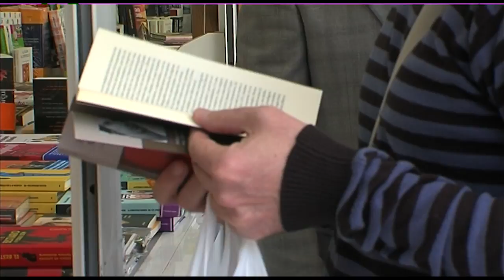La Fira del Llibre té molta vida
Els motius poden ser diferents, però tot està relacionat amb el llibre. I si veiem la quantitat de gent que passa per Vivers, podem afirmar que la Fira del Llibre de València té molta vida. La relació del lector amb el llibre és molt oberta. Cadascú busca una cosa determinada i un objectiu concret. La fira del Llibre també és sinònim d'animació: animació a llegir, a riure, a gaudir.